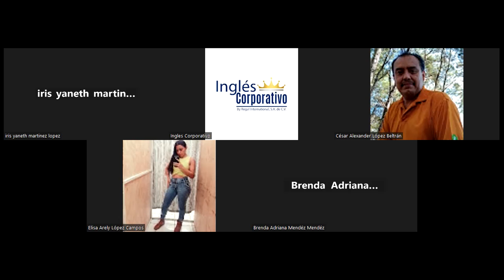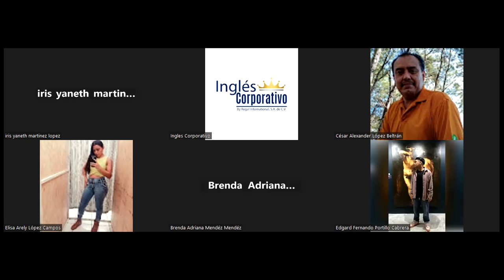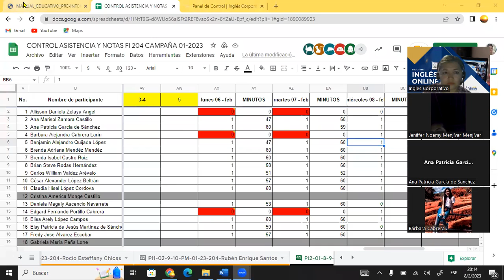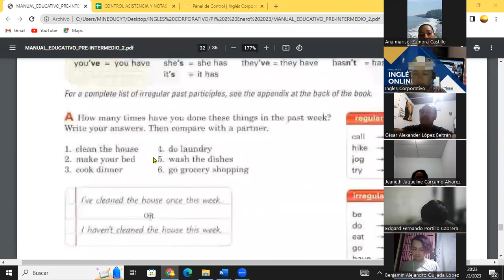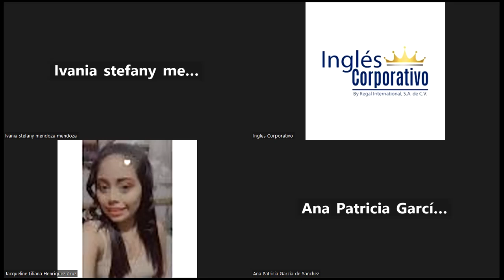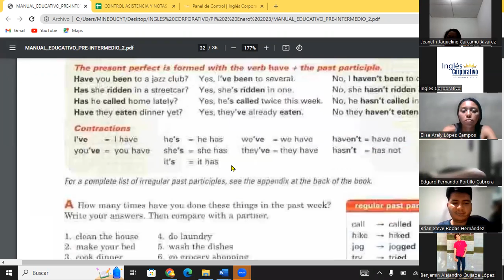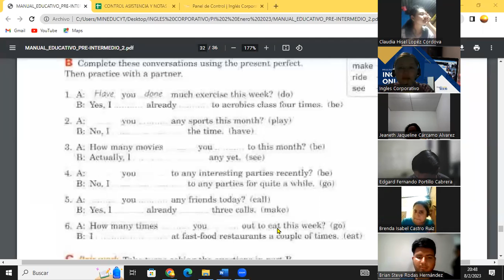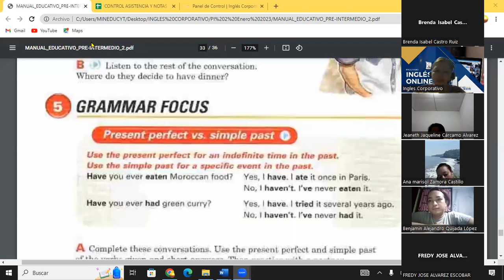Class 15-08-02-23- FI-REGA-103-Guzman Renderos-ALREADY AND YET